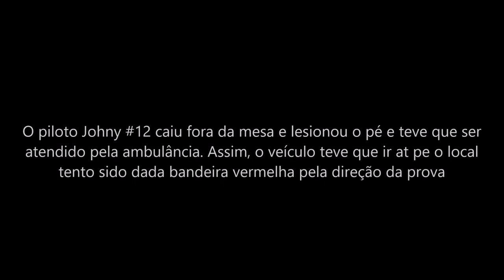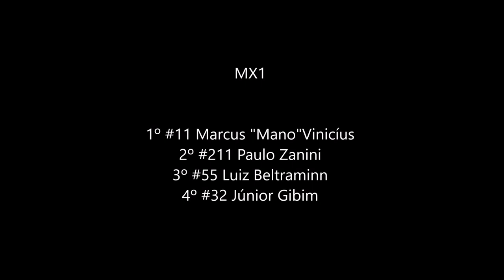MX1 no Rancho do Galo 2019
MX1
Campo Grande (MS)
15/12

MX Beneficente no Rancho do Galo

MX1

1º #11 Marcus "Mano"Vinicíus
2º #211 Paulo Zanini
3º #55 Luiz Beltraminn
4º #32 Júnior Gibim